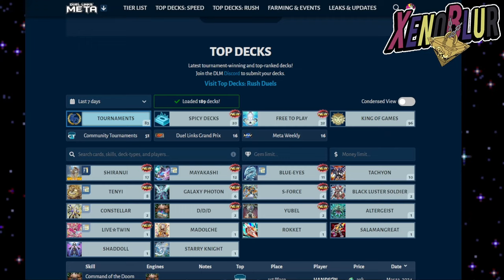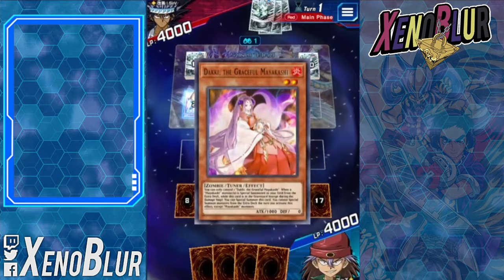NUEVO META!! Mayakashi Tier 1!? | Yu-Gi-Oh! Duel Links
Los Mayakashi se estan posicionando MUY BIEN en torneos ahora que tachyon dejo de existir

0:00 Gracias por ver el video =D
0:25 Meta Actual
0:56 Deck
6:22 Duelos